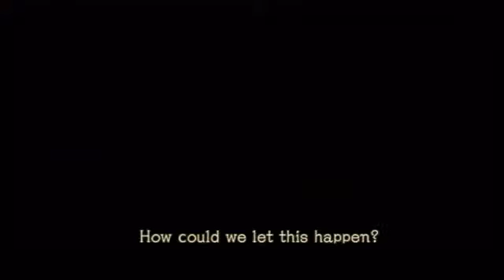Pandora's Tower 016 Ending D